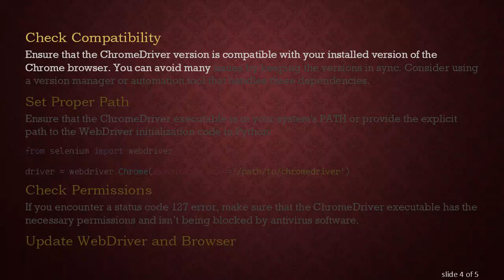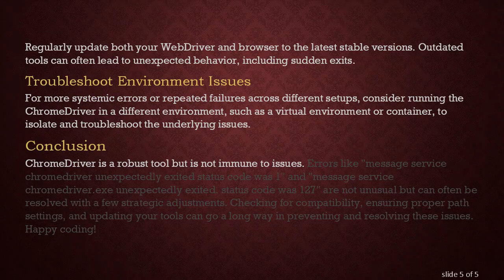Common Issues with ChromeDriver Unexpectedly Exiting and Status Code Errors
Summary: Discover solutions to common issues that arise when ChromeDriver unexpectedly exits with status code errors in Python automation scripts.

In the world of Python automation, ChromeDriver is a popular choice for controlling the Chrome browser. However, it's not uncommon for developers to encounter frustrating errors such as "message service chromedriver unexpectedly exited status code was 1", "webdriverexception message service chromedriver.exe unexpectedly exited. status code was 1", or "message service chromedriver.exe unexpectedly exited. status code was 1". Another related error is the "message service chromedriver unexpectedly exited. status code was 127," which adds to the list of potential hurdles.

Understanding these issues and their potential resolutions can streamline your development process and reduce downtime in your automated workflows. Let's explore what these errors are and how you might approach resolving them.

Error Breakdown

Message service chromedriver unexpectedly exited status code was 1:

This error signifies that the ChromeDriver process has failed unexpectedly with an exit status code of 1. This indicates a generic failure where the root cause could be varied, ranging from incompatibility issues to missing files or improper configurations.

WebDriverException message service chromedriver.exe unexpectedly exited. status code was 1:

Much like the previous error, this tells you that the ChromeDriver executable (chromedriver.exe) exited on its own with status code 1. This can often be linked to compatibility issues between the ChromeDriver version and the Chrome browser version.

Message service chromedriver.exe unexpectedly exited. status code was 1:

Similar to the above, this error is essentially the same as the one above but without specifying the exception class. Again, this usually revolves around version mismatches or configuration missteps.

Message service chromedriver unexpectedly exited. status code was 127:

Unlike status code 1, status code 127 specifically denotes that the command was not found, suggesting that the environment path for ChromeDriver might not be set correctly or that it is not installed properly.

Resolution Strategies

Check Compatibility
Ensure that the ChromeDriver version is compatible with your installed version of the Chrome browser. You can avoid many issues by keeping the versions in sync. Consider using a version manager or automation tool that handles these dependencies.

Set Proper Path
Ensure that the ChromeDriver executable is in your system's PATH or provide the explicit path to the WebDriver initialization code in Python:

Check Permissions
If you encounter a status code 127 error, make sure that the ChromeDriver executable has the necessary permissions and isn’t being blocked by antivirus software.

Update WebDriver and Browser
Regularly update both your WebDriver and browser to the latest stable versions. Outdated tools can often lead to unexpected behavior, including sudden exits.

Troubleshoot Environment Issues
For more systemic errors or repeated failures across different setups, consider running the ChromeDriver in a different environment, such as a virtual environment or container, to isolate and troubleshoot the underlying issues.

Conclusion

ChromeDriver is a robust tool but is not immune to issues. Errors like "message service chromedriver unexpectedly exited status code was 1" and "message service chromedriver.exe unexpectedly exited. status code was 127" are not unusual but can often be resolved with a few strategic adjustments. Checking for compatibility, ensuring proper path settings, and updating your tools can go a long way in preventing and resolving these issues. Happy coding!